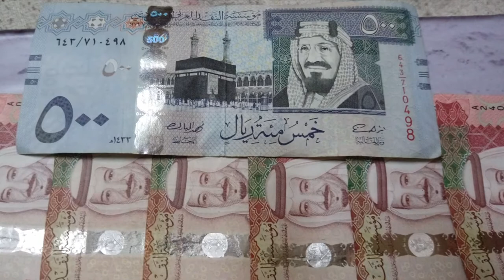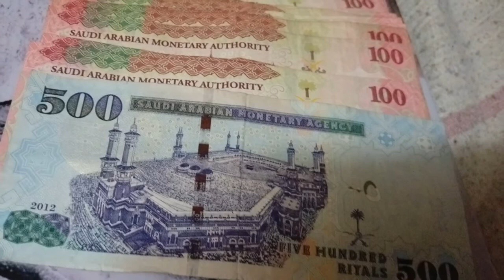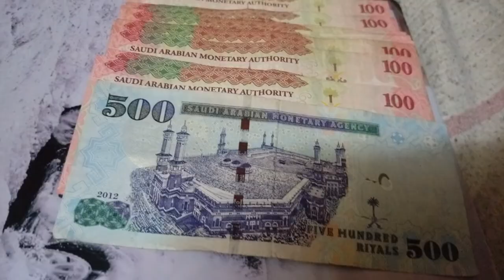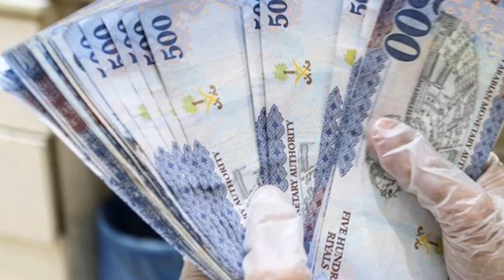Ticket Rates From Pakistan to Saudi Arabia are Very High, PIA Tickets Rates Pakistan to Saudi Arabia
Ticket Rates From Pakistan to Saudi Arabia are Very High, PIA Tickets Rates Pakistan to Saudi Arabia, What are the Latest Rates for Saudi Tickets from Pakistan?, pakistan se saudi arab ticket rates, pakistan se saudi arab ki tickets kitny ki mil rahi hai, saudi arab ki ticket, lahore se jeddah tickets rates, saudi arabia latest tickets rates update,